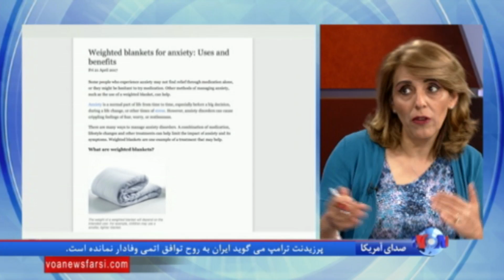استفاده از پتوی سنگین را برای درمان تنش روانی و اضطراب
تیمی از مشاوران و متخصصان بهداشت روانی در دانشگاه های ماساچوست و ارواین در آمریکا و آکسفورد و یورک در بریتانیا، به تازگی ایده مبتکرانه و جدیدی، یعنی استفاده از پتوی سنگین را برای درمان تنش روانی و اضطراب ارائه کرده اند. گزارش شیده رضایی